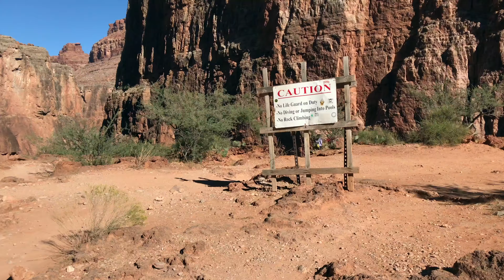Mooney Falls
Video of the descent to Mooney Falls.  A short but adventurous hike!

HIKING SHOES